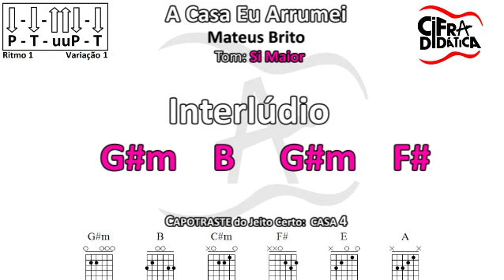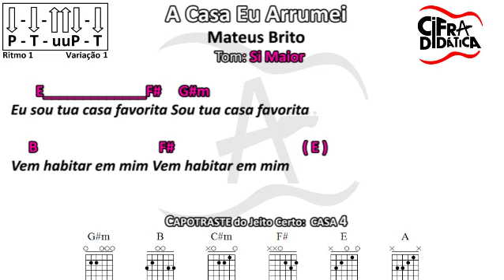A Casa eu Arrumei - Mateus Brito - CIFRA SIMPLIFICADA (Tom Original)